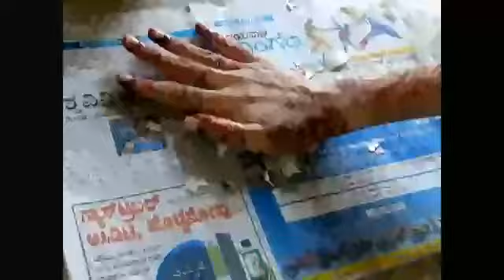രണ്ട് വിത്യസ്തമായ ബോട്ടല് കൊണ്ടുള്ള ആര്‍ട്ട് TWO DIFFERENT TYPES OF SIMPLE BOTTLE ART😲😍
In this video we show that how to make simple bottle art home. It is  very easy to do at home. This art is done with a medicine bottle. You can try at any bottle...
ALL of them try it & comt on comnt box